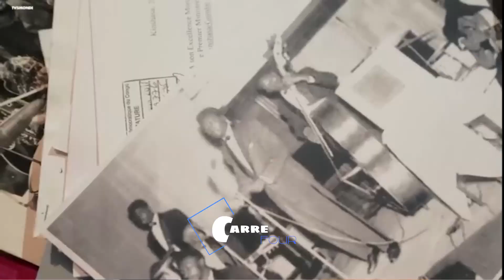APRES 64ANS DE L'INDEPENDANCE JEUNESSE EZA SACRIFIER MAIS ELEVATION EZA KAKA TE, EVEIL DE LA CONSC.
-BIENVENUE Dans la FAMILLE des CONGOMETROTV HD
-Nouvelle video chaque :LUNDI,MARDI,MECREDI,JEUDI,VENDREDI,SAMEDI,ET DIMENCHE.

DECRIRE VOTRE VIDEO ET D'AJOUTER VOS TAGS (DANS LES PHRASES)
-LIENS DE VOTRE VIDEO
VIENS DISCUTER AVEC MOI
STUDIO: CONGOMETROTV HD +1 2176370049O
-MUSIQUES
-Congometrotv.hd est une chaîne de télévision sur YouTube avec un caractère social et de divertissement et nouveau partout dans le monde. Nous sommes là pour vous servir et satisfaire tout ce dont vous avez besoin à travers les médias sociaux N'oubliez pas de partager nos video a vos amis et dans vos murs.
ET Pour plus d’info veuillez : Aimez , Commentez , Partagez , Ect. $-

CONGOMETROTV.HD vous remercie pour votre soutien  et n’oublie pas de nous faire de petit signal d’encouragement pour améliorer ou ajouter de meilleurs des CONGOMETROTV.HD